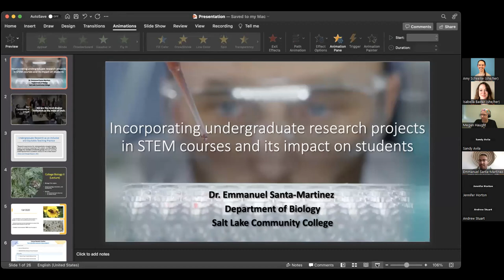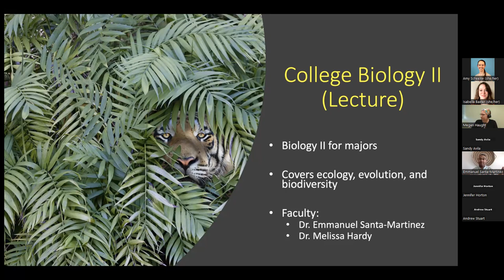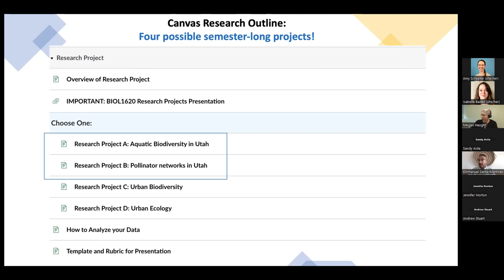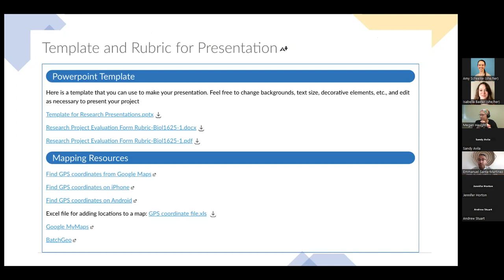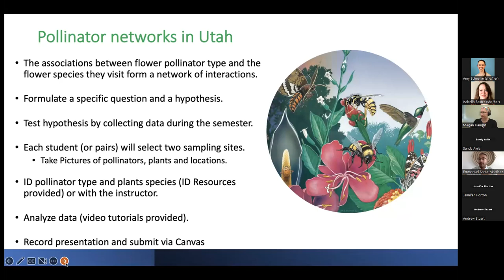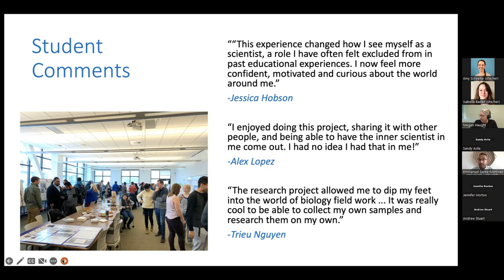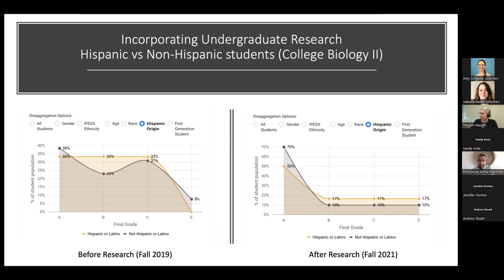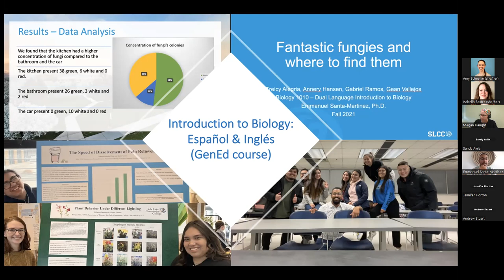STS Hot Topics Session: Engaging Undergraduate Students from Marginalized Groups in Research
Presentations and Q&A from the ACRL Science and Technology Section Hot Topics Committee's discussion session on February 13, 2023. Speakers discussed ways that involving students from marginalized groups in undergraduate research can help them succeed in STEM fields, with a focus on how librarians can contribute to those efforts.

Speakers:
- Dr. Emmanuel Santa-Martinez, Assistant Professor in Salt Lake Community College's Biology Dept.
- Megan Haught, University of Central Florida Libraries' Executive Assistant